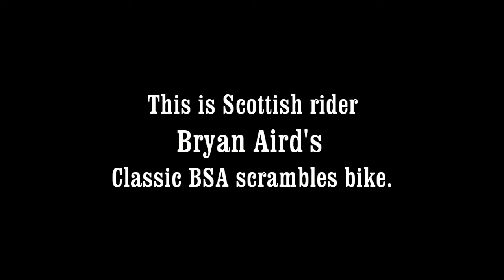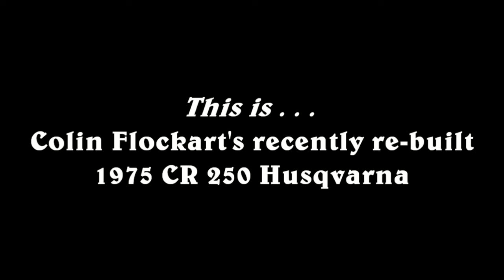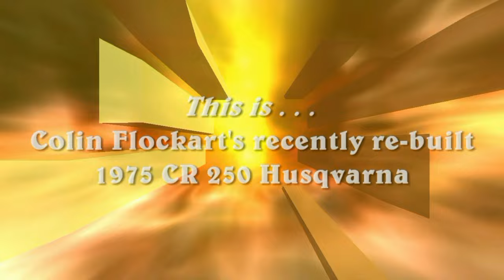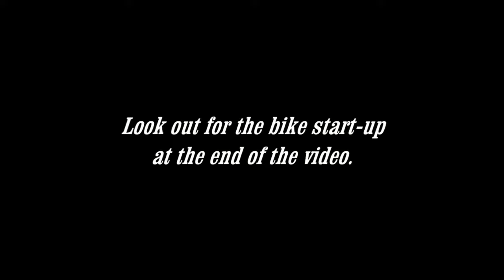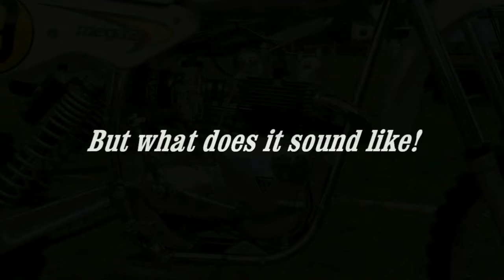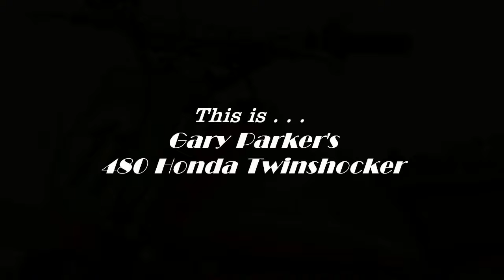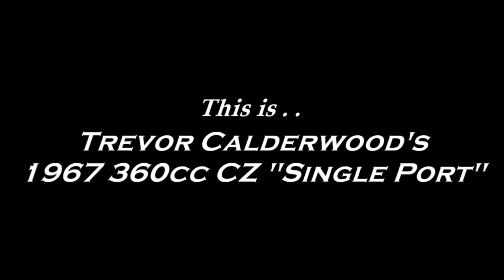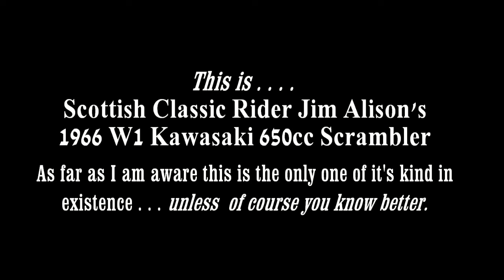Some Rare and Classic Dirt Bikes Part 2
The second instalment of some rare and classic dirt bikes featuring some quality scrambling machines.